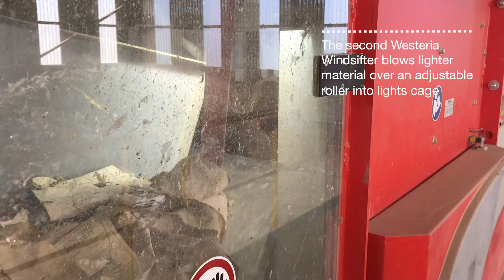Valley Trading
Waste Management, Skip Hire & Grab Hire.

We are based in Tetbury, covering the surrounding areas between Bristol, Swindon & Cheltenham.

This video shows the new Materials Recovery Facility at Valley Trading. Plant installed by Blue Group.